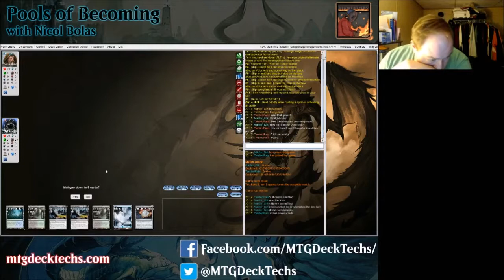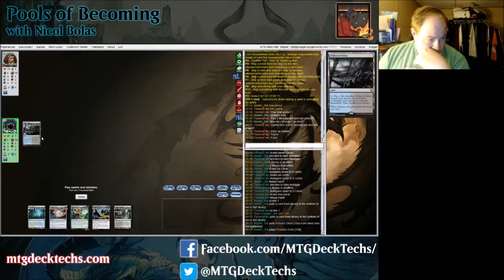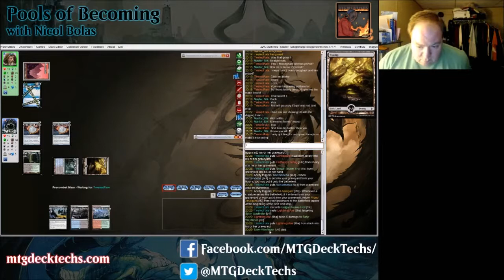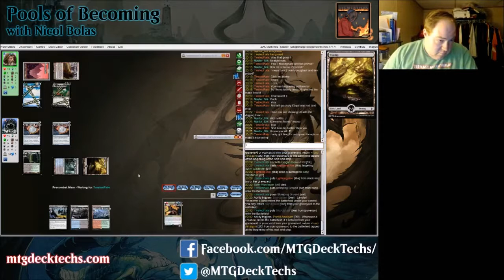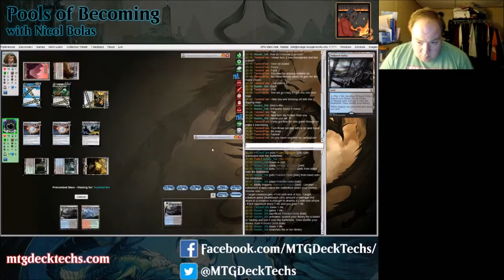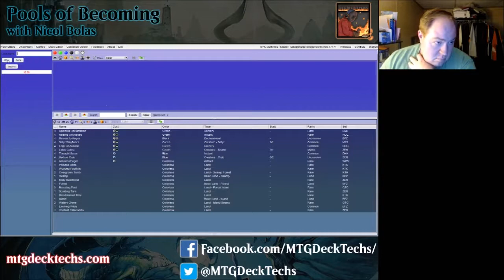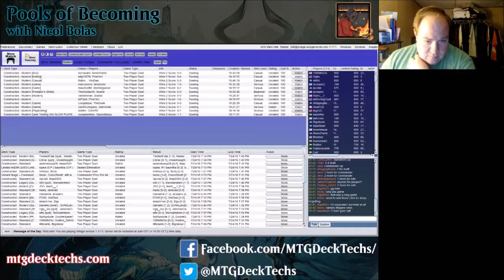Testing Hagra Combo vs Dredge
MTG Deck Techs testing Modern creation